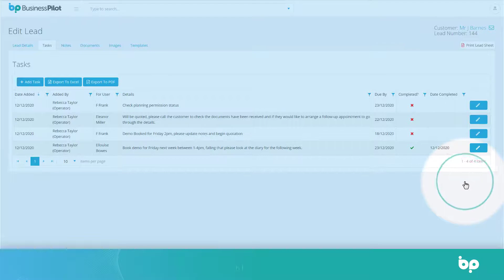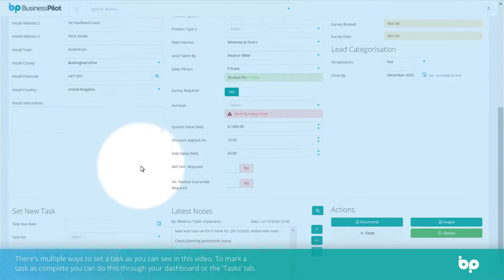Business Pilot - What are Tasks?